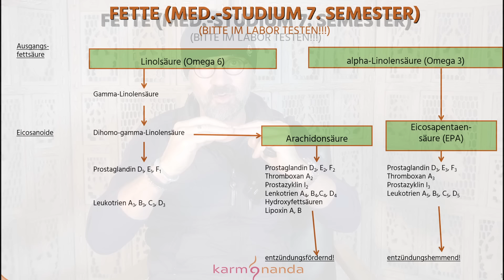Gefährliche Nebenwirkungen: Was Schmerzmittel in deinem Körper anrichten können!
❤️ Nahrungsergänzungsmittel ❤️

❤️ Haushalt & Kosmetik ❤️

❤️ Gesundheitshelfer ❤️